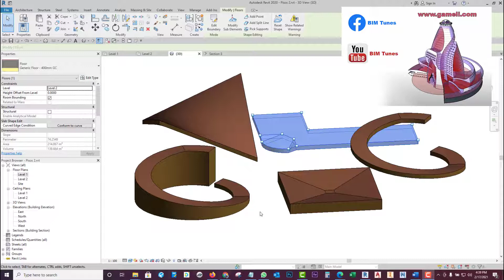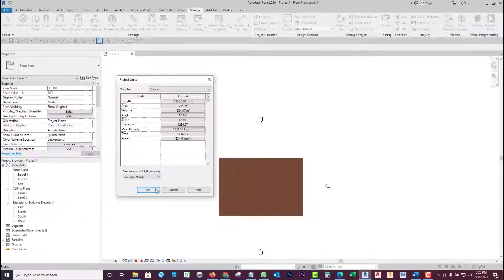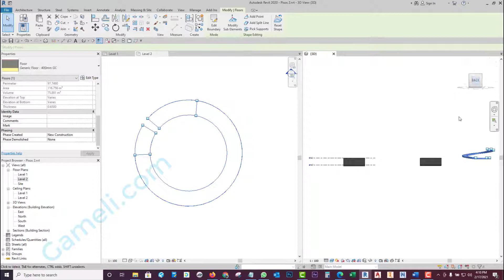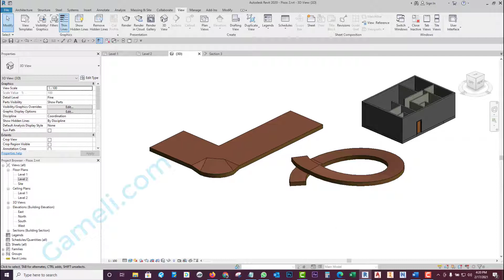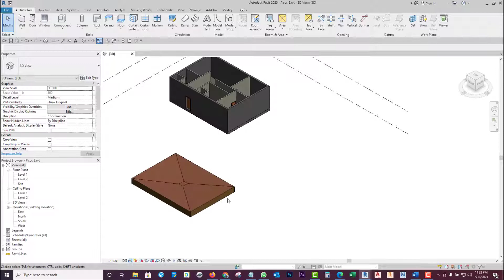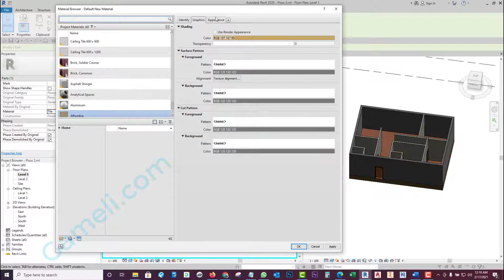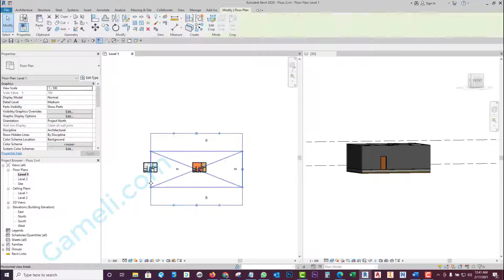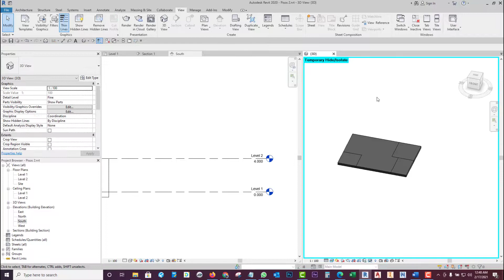Video 07 Tutorial Revit 2020 Conocimiento Fundamental - Pisos Parte II - Trucos y Secretos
Video 07 de una serie de Tutorial Revit 2020 - Conocimiento Fundamental
Pisos - Trucos y secretos de comandos de Paredes